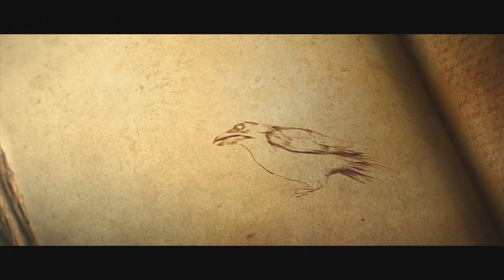MEDIEVAL RP // LE COMBAT DES ROIS ! #3 - Garry's Mod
Yo.

Mon serveur SCP RP :

✿ [FR/QC] SCP RP | La Fondation Eden | Site 8 | Ninjaxx
✿ Game: Garry's Mod Browse: Garry's Mod Servers
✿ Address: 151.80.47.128